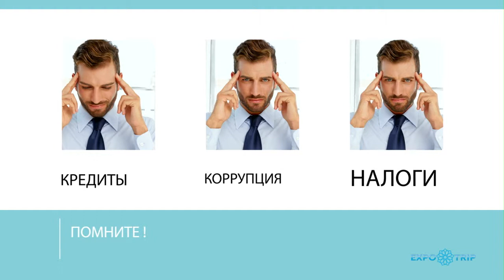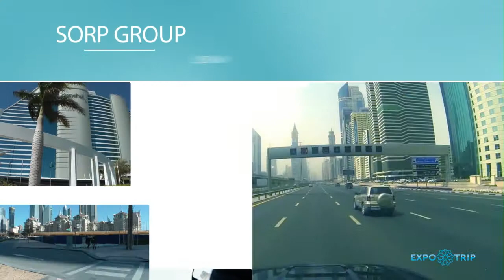Создание видео презентаций, Продакшн FGSpro.com